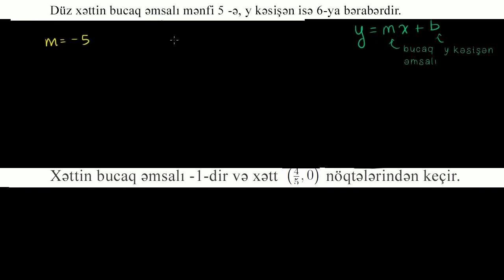Xətti tənliklər (2)